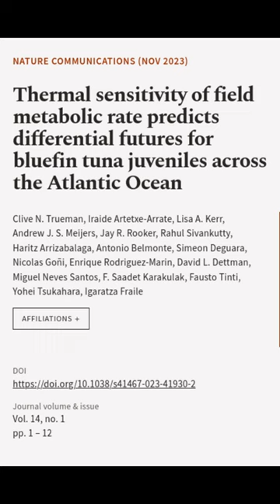Thermal sensitivity of field metabolic rate predicts differential futures for bluefin... | RTCL.TV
### Keywords ###

### Article Attribution ###
Title: Thermal sensitivity of field metabolic rate predicts differential futures for bluefin tuna juveniles across the Atlantic Ocean
Authors: Clive N. Trueman, Iraide Artetxe-Arrate, Lisa A. Kerr, Andrew J. S. Meijers, Jay R. Rooker, Rahul Sivankutty, Haritz Arrizabalaga, Antonio Belmonte, Simeon Deguara, Nicolas Goñi, Enrique Rodriguez-Marin, David L. Dettman, Miguel Neves Santos, F. Saadet Karakulak, Fausto Tinti, Yohei Tsukahara ,and Igaratza Fraile

### Video Timestamps ###
0:00:00 - Summary
0:00:45 - Title
0:00:51 - End